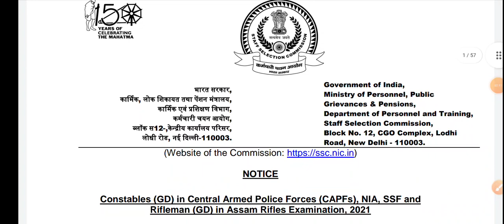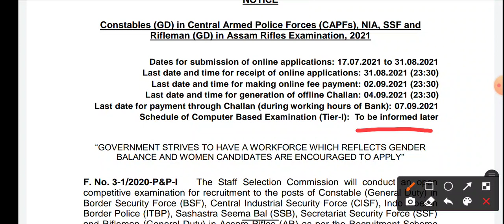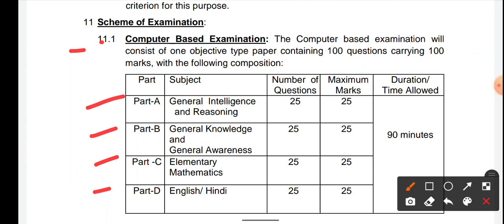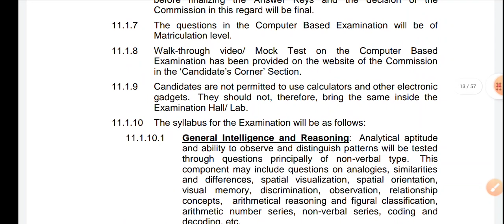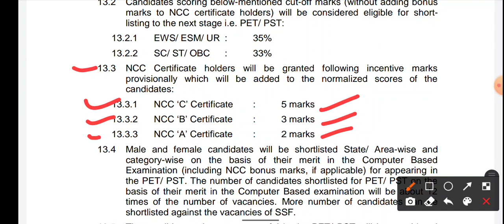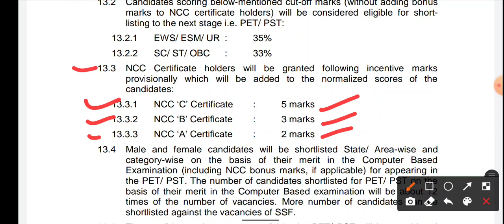SSC GD Notification 2021 | New Exam Pattern 🔥 | Negative Marking 😧 | NCC Marking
SSC GD 2021 | SSC GD EXAM 2021 | GD CONSTABLE 2021

[ BEST BOOK FOR SSC GD CONSTABLE EXAM 2021 ]

** GK-GS NCERT Sarsangrah 2021

1.Lucent New सामान्य हिंदी व्याकरण

2.Lucent New GK

3.Speedy GK GS NEW

4.Reasoning Book

[Physical Running Equiptments]

1.Cheap & best Shoes
2.Best Skipping rope
3.Best Yoga Mat
4.Best running Bag
5.Running Tshirts
6.Running & Sports shorts

[My Video Setup Tool]

1.Video Recording Mi A3
2.Coller Mic

Jai Hind
Indian Boy Vikky.